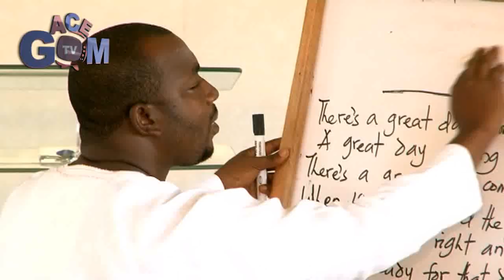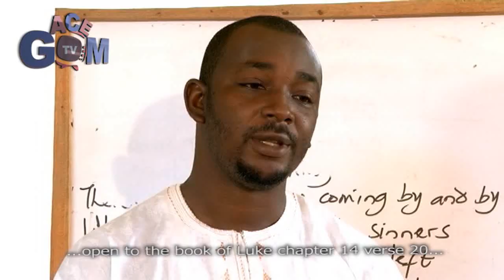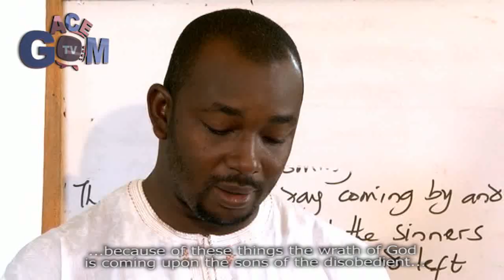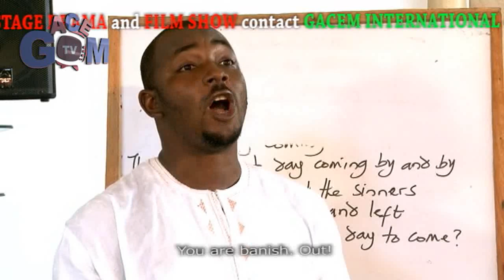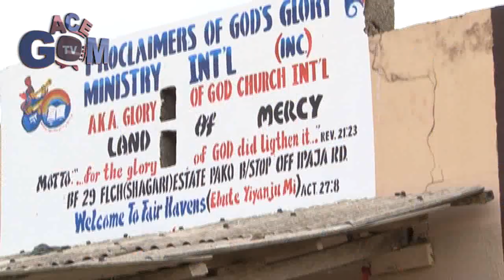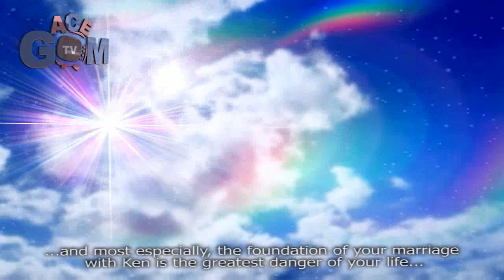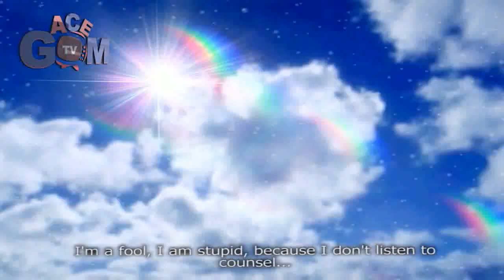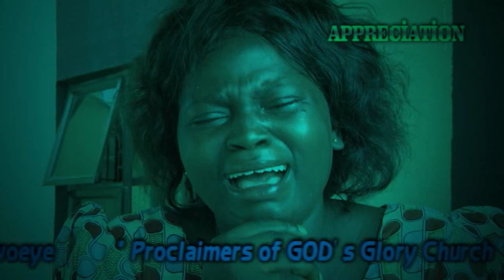DECORATED DANGER PART 2//The Consequence of her decision is too heavy to bear//GACEM TV//LATEST film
DECORATED DANGER PART 2//The Consequence of her decision is to heavy to bear//GACEM TV//LATEST film

GACEM TV
Adeniyi Famewo
 -Gospel films
-Musical Videos
 -Shows